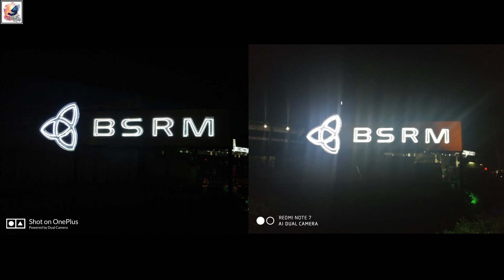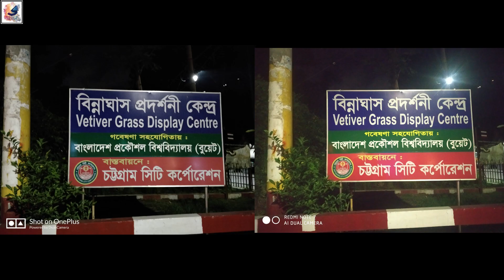Redmi Note 7 VS Oneplus 5T Night Camera Comparison Test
Hello Everyone, I am shahadat Hossain Sazib,
You can see the Unboxing, Review, Camera Comparison Test, Speed Test,Camera Trick's, Time-lapse and Cinematic Video in this channel.

I'm back again Another night Camera Comparison Test.Today video about is oneplus 5t vs Xiaomi Redmi Note 7 camera comparison. Oneplus 5T Dual Camera Phone. 1st one 16 Megapixel 1.7f and 2nd 20 Megapixel 1.7 f (wide camera) You can recording Video 2160p@30fps,1080p@60/120fps,
 & on the other hand The Redmi note 7 also Dual Camera Phone 1st one 12 MP, f/2.2, and 2nd 2 MP, f/2.2, 1.12µm, depth sensor.
You can Video recording 1080p@30/60fpsAuto HDR .

MAIN CAMERA... Dual:- 48 MP, f/1.8, 1/2", 0.8µm, PDAF 5 MP, f/2.4, depth sensor or 12 MP, f/2.2, 1/2.9", 1.25µm, PDAF 2 MP, f/2.4, depth sensor Features Dual-LED flash, HDR, panorama
Video:- 1080p@30/60/120fps, (gyro-EIS) SELFIE CAMERA...
Single:- 13 MP, f/2.2, 1.25µm Features HDR Video:- 1080p@30fps

●Oneplus 5T.
 MAIN CAMERA Dual:-16 MP, f/1.7, 27mm (wide), 1/2.8", 1.12µm, PDAF 20 MP, f/1.7, 27mm (wide), 1/2.8", 1.0µm, AF, PDAF Features Dual-LED flash, HDR, panorama Video:-2160p@30fps, 1080p@30/60fps, 720p@30/120fps, Auto HDR
SELFIE CAMERA.
Single:-16 MP, f/2.0, 20mm, 1/3.1", 1.0µm Features Auto-HDR Video:-1080p (gyro-EIS)

redmi note 7 vs oneplus 5t camera comparison,
redmi note 7 vs oneplus 5t night camera comparison,
redmi note 7 vs oneplus 5t video comparison,
redmi note 7 vs oneplus 5t photo comparison,
oneplus 5t vs redmi note 7 camera comparison,
oneplus 5t vs redmi note 7 night camera comparison,
oneplus 5t vs redmi note 7 video comparison,
oneplus 5t vs redmi note 7 photo comparison,
shadat's dayout,
night camera comparison redmi note 7 vs oneplus 5t,
oneplus 7 vs redmi 7 night camera comparison,
redmi 7 vs oneplus 7 night camera comparison,
oneplus 7 vs redmi 7 night photograph,
redmi 7 vs oneplus 7 night photograph,